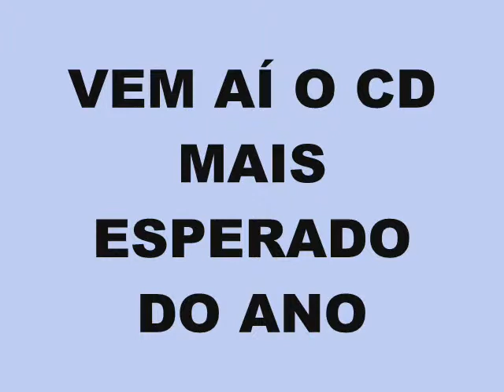Jesus é D+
Convite para o lançamento do cd Jesus é D+ da dupla Jalmir e Jadilson